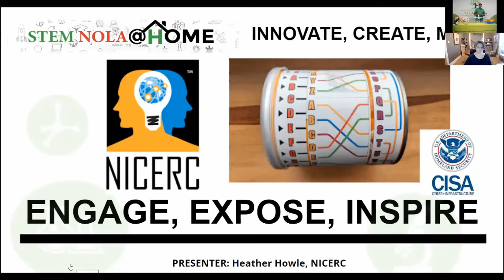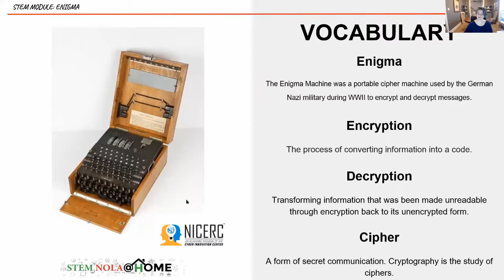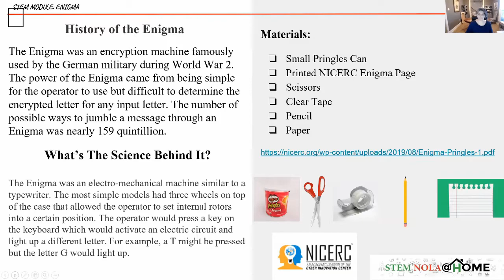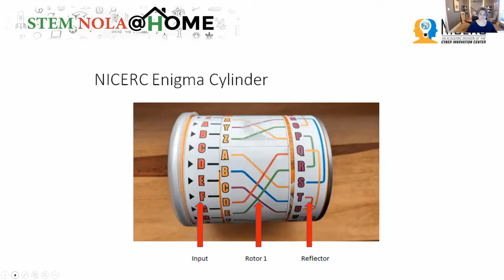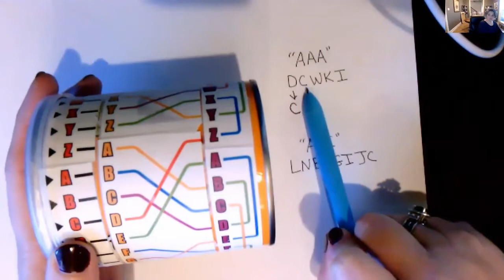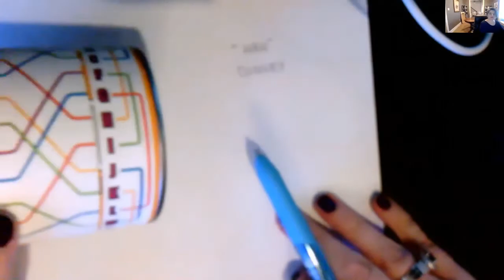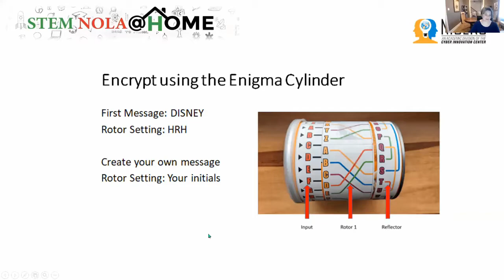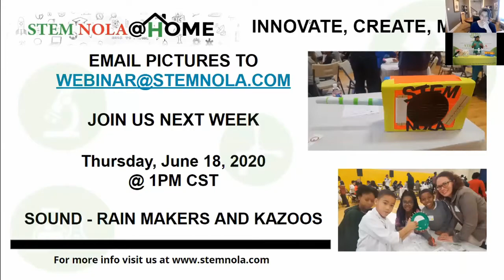STEM NOLA @ HOME Cyber Security | June 11, 2020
Join us in our STEM NOLA @ Home session as we partner with NICERC to explore the world of cyber security. Gather your materials and make a model of the enigma machine that can encrypt and decrypt messages.